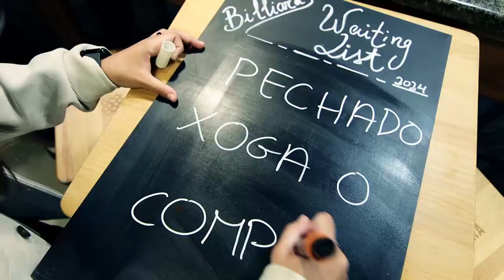'Volver'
⚽️ 𝐕𝐨𝐥𝐯𝐞𝐫 a ilusionarnos, volver ao Vero Boquete, volver a un partido de Primeira

🗓️ Martes, 29 de outubro
🏆 🆚 Deportivo Alaves

🏟️ Vero Boquete